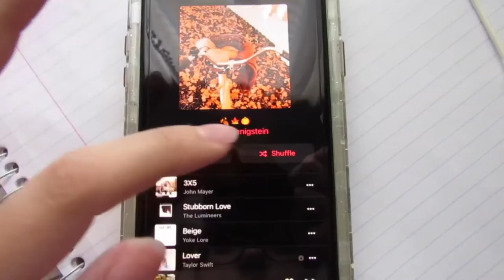school work, giving my dogs a bath, and more school :,) | vlog diary 15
Hello to anyone who ever reads these. I was able to film with my camera the whole video instead of switching back & forth with my phone and the camera so that’s good.

This video was a little more montage than how the rest of my weekly vlog-type videos are, I’m still trying to figure out what I like :).

*I do not own or claim the music or effects used in this video*

QUOTE FOR THE DAY:
“Don’t trip over what’s behind you.”